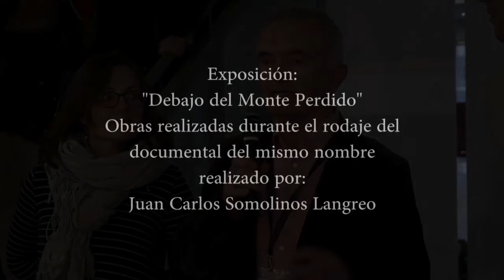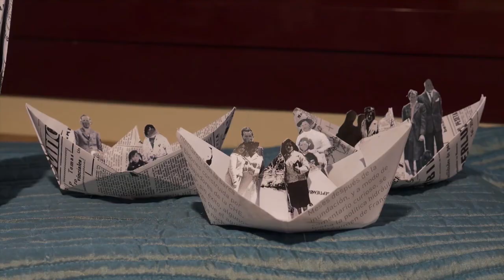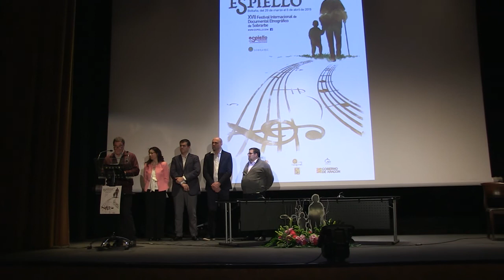Espiello 2019 Inauguración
Palacio de Congresos Boltaña Huesca
29 de marzo de 2019
En el transcurso de la inauguración oficial, el Presidente de la Comarca de Sobrarbe, Enrique Campo, presentará a los integrantes del jurado, presidido por Rogelio Sánchez -técnico de Divulgación Científica del Consejo Superior de Investigaciones Científicas (CSIC) y ex secretario de la ASECIC, Asociación Española de Cine e Imagen Científicos, además de colaborador de la Comisión Permanente de Espiello-. Le acompañarán la cineasta y antropóloga Catarina Alves, la periodista y crítica de cine Carmen Puyó, el profesor de la Universidad Complutense, Óscar Salguero Montaño y la cineasta etnográfica, Paloma Yáñez.